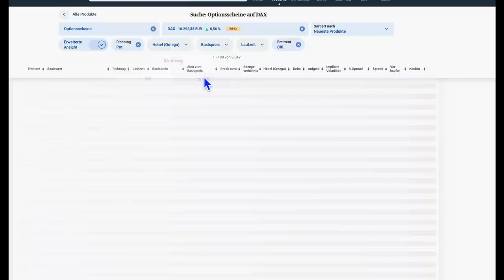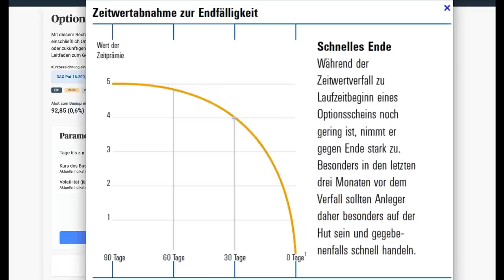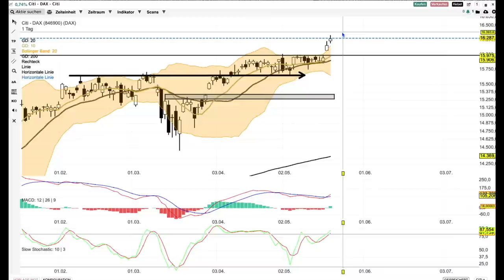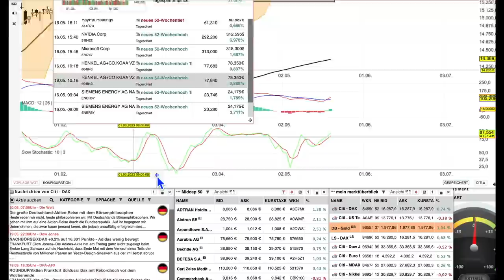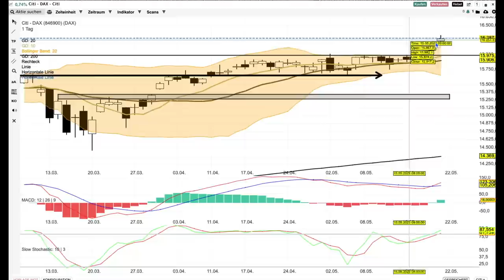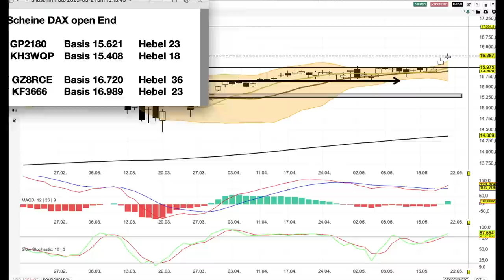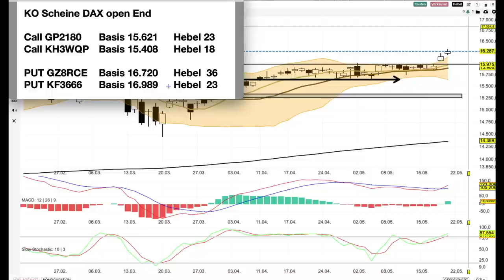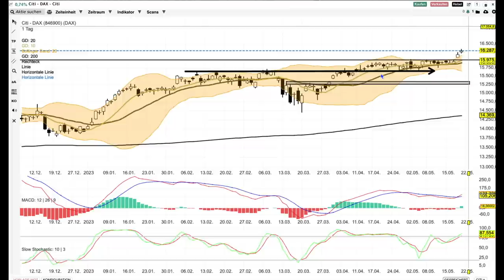DAX Analyse ab dem 22 Mai - All Time High mit Skepsis-